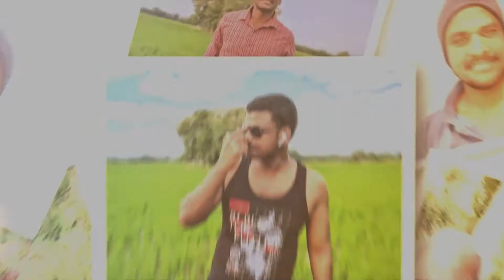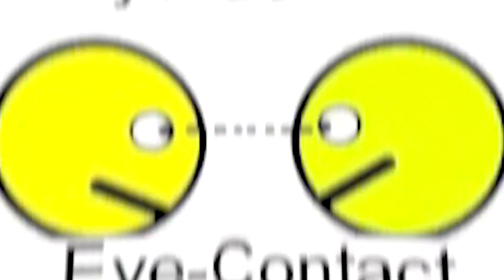How to become a Charismatic leader | Tamil Motivation | Aravi Mechanizer kutty story 126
Editing: MSV
Thumbnail: Gogul
Content: Aravi